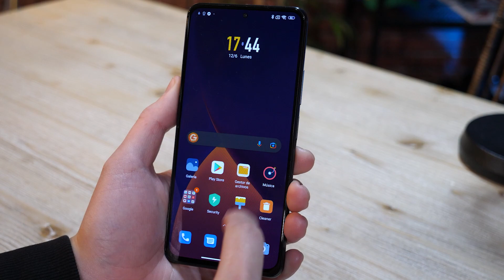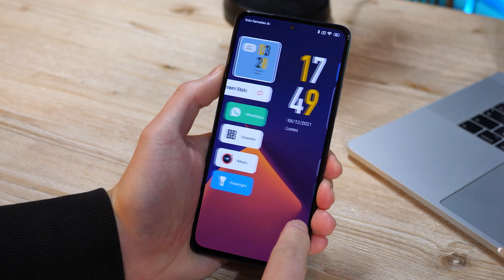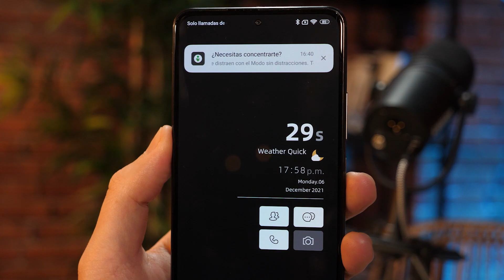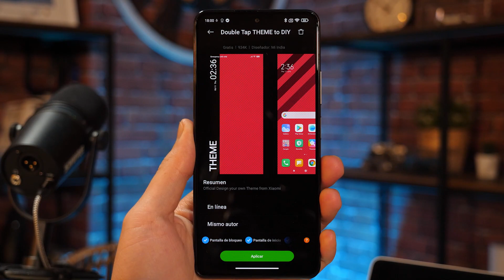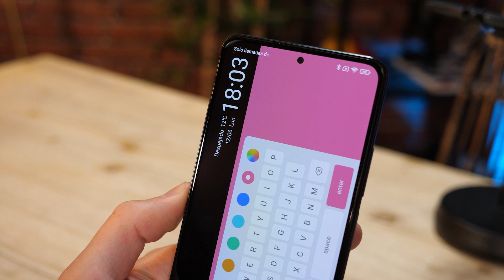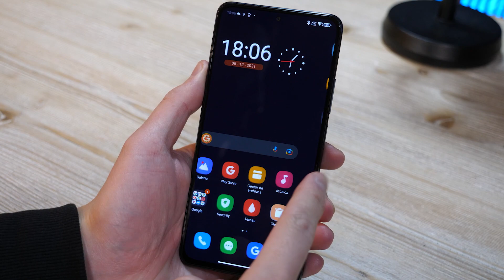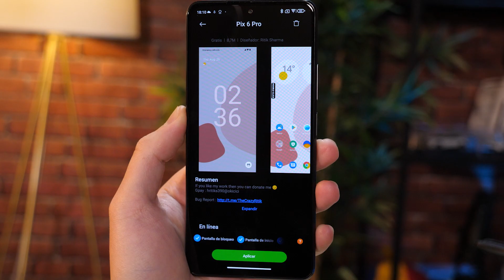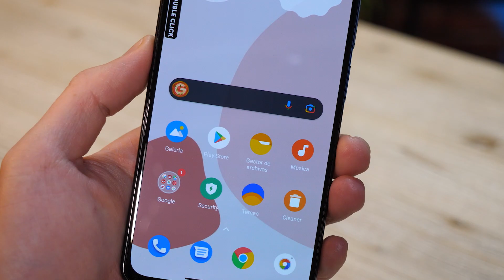Los MEJORES TEMAS para XIAOMI 2021!!! TEMAS MIUI 12 INCREÍBLES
►►Hemos pensado que qué mejor que aprovechar estas fechas y los ratos muertos para darle un toque diferente a tu teléfono móvil y por eso te traemos nuestro video de los mejores temas para tu smartphone Xiaomi. Cinco temas que no te van a dejar indiferente y que te van a dar mucho juego para personalizar tu teléfono totalmente a tu gusto.

►►Temas:
· Flash UI
· Extremely Dark V12
· Double Tap Theme
· Solo Dark
· Pix 6 Pro